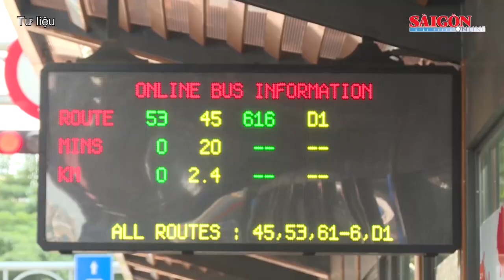Cập nhật hệ thống vé tự động xe buýt phải đồng bộ buýt sông, metro… | Tin nóng 12H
Bản tin nóng 12H 7-11 có các thông tin đáng chú ý: Thời tiết giao mùa, nguy cơ dịch chồng dịch; Xin ý kiến xác định nghĩa vụ tài chính để cấp sổ hồng cho officetel, shophouse; Đồng bộ thẻ đi các loại phương tiện giao thông công cộng…